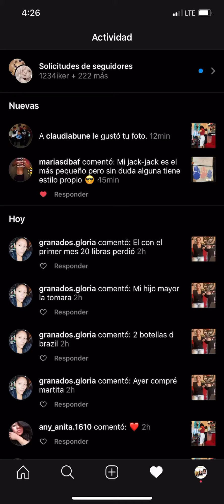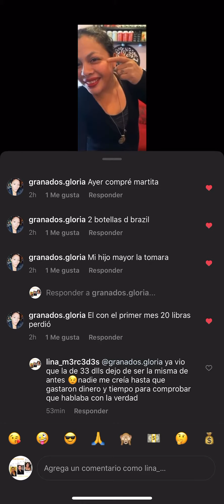Sorry solo pierden 33 dlls y tiempo y regresan y confirman que solo by lina mercedes funcina